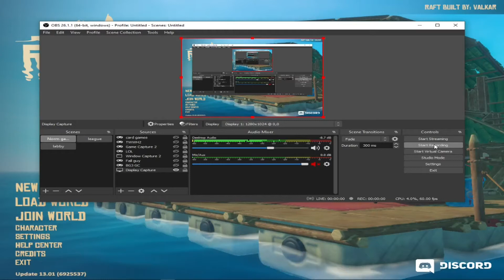The Talk show - Happenings be Happening - 14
It's up to how I feeling. On if things get worked on or not. Sozzle fam.

also 3:52 to 4:17 is quite. Ment to cut it